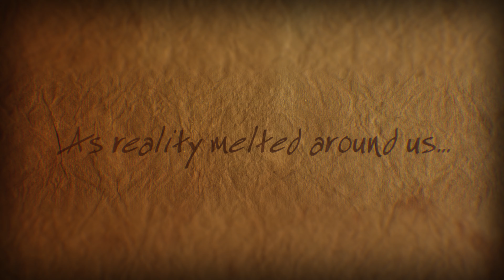Tainted Grail: Conquest - launch trailer